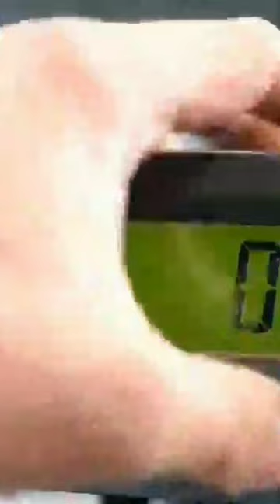मनुष्य के दाँत तो hydraulic press के निचे रखा तो क्या हुआ? 😱😱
hydraulic press
mr machine
gojzer shredder
crazy xyz
mr indian hacker
mr gear
a2 motivation arvind arora
skybek
shorts
hydraulic press experiment
superkot
timon show
power vision
the factz tv
crazy hydraulic press
facttechz
presstube
experiment
compilations
diy
what will happen
shredding machine
versus
experiment underground
lava vs underground
saspens
watermelon
press
top
vs
chelenge
self made
lava
crushing
hand made
hydraulic
gojzer youtube channel
whatif
titanium
hydraulic machine
hydraulic press vs hardest metals
short
youtube shorts
amazing experiment
fabrication
comedy shorts
unique experiment
aluminium
copper
hardest metals
techrax
amazing facts
the crusher
mechanical principal
bydiy
the experiment king
hardest metals vs hydraulic press
short video
hydraulic press machine experiment
funtus fact
funtus fact shorts
survival life hacks compilation
hydraulic press experiments
hydrolyc press experiment
sodium in water
hydraulic press vs lock
experiments videos
hydraulic press vs indian train track
hydraulic press vs hammer
hammer vs hydraulic press
hammer vs hydraulic press machine experiment
press vs wolf's tooth
press is damaged
funny videos
myths
hydraulic press shorts
instant top 5
shorts video
press vs hammers
liquid nitrogen
press vs a steel ball
india
india vs pakistan
mr. indian hacker new videos
full comedy video
moral story
animal reaction
indian railway
ytshort
youtube shorts video
factician aryan
interesting facts
unknown facts
press vs carbon fiber
cutting tools
tooling
equipment
industrial
machinery
manufacturing
woodworking
metalworking
cnc machining
tool
tool tips
amazing machines
do it
handmade
unbelievable facts
extend
making hydraulic
how to make
how works
making hydraulic jack
extreme hydraulic
today facts
modification
hydraulic car jack
car jack
long hydraulic jack
extending hydraulic
hydraulic jack
making a hydraulic
pan brake machine
metal box
sheet
hydraulic press vs old and new hammer
makeitextreme
कौन ज्यादा मजबूत है
satisfying video
lathe
amazing machine
tool tip
satisfying
make it extreme shorts
make it extreme
রহস্যপাই
rohossopai
rohosshopai
yt shorts
hydraulic press vs human teeth
expriment
facts
new video
amazing experiment
metals vs hydraulic press
hydraulic press vs metals
metals of different countries vs hydraulic press
hydraulic press vs metals of different countries
press presses various objects
modern and old concrete vs hydraulic press
hydraulic press vs modern and old concrete
carzy hydraulic press
modern and old anvil vs hydraulic press
hydraulic press vs modern and old anvil
ton hydraulic press
hydraulic press vs metal ball
funny short clips
wanderers hub funny clips
wanderers hub funny shorts
wanderers hub funny
wanderers hub
100 ton hydraulic press presses
comedy videos
funny couple short videos
funny couple shorts
couple shorts
short videos
old and modern hammer vs hydraulic press
hydraulic press vs old and modern hammer
wrenches of different countries vs hydraulic press
hydraulic press vs wrenches of different countries
wrenches vs hydraulic press
hydraulic press vs wrenches
hammers of different metals vs hydraulic press
hydraulic press vs hammers of different metals
billy eyelash
diy compilation
diy halloween decorations
angel vs vampire house compilation
handmade stationery
bricks vs hydraulic press
modern and old brick vs hydraulic press
hydraulic press vs modern and old bricks
hydraulic press vs bricks
amazing videos
compilationspress vs the hardest
compilation
crushing compilation
homemade cake decorations
handmade business ideas at home
30 minutes compilation
block machine
brick machine
construction
cement brick machine
concrete block machine
brick machinery
block machinery
brick machine price
máquina de ladrillos
máquina de bloques
curbstone block machine
complete brick machine
hole brick machine
solid block machine
interlocking brick machine
concrete brick machine
block machinery price
hydraulic press vs bullet
hydraulic press vs bullet hydraulic press
hydraulic press bicep